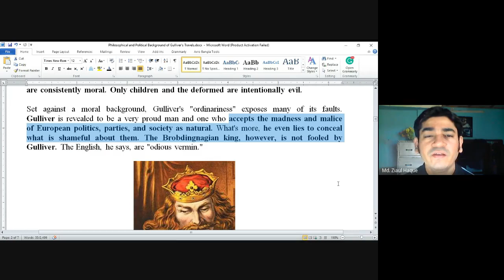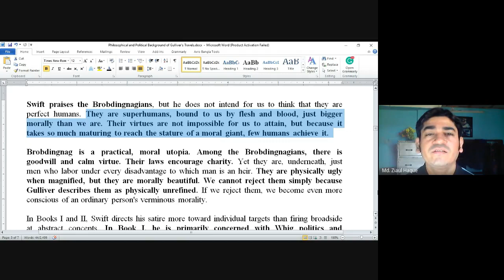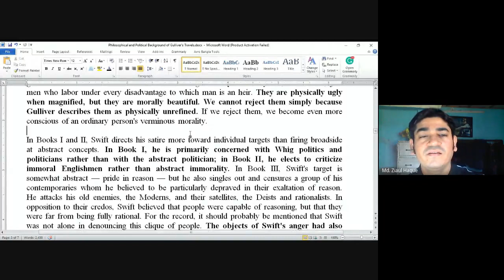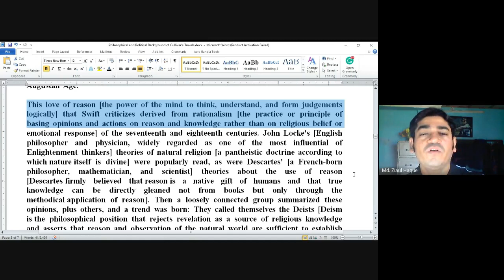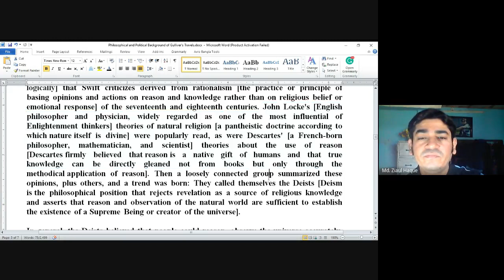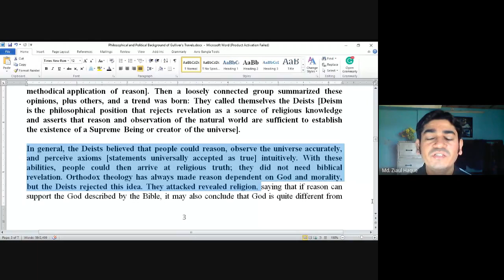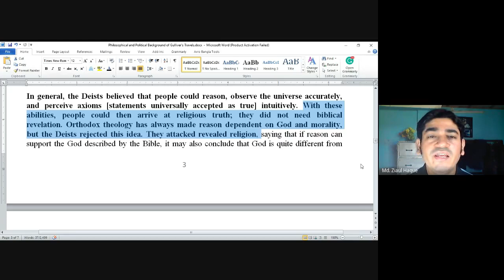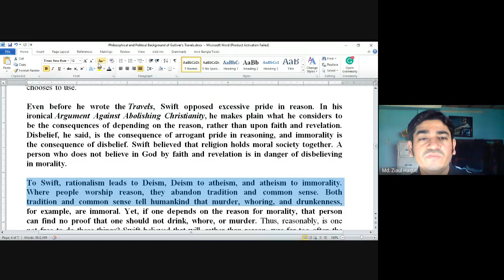Philosophical & Political Background of Jonathan Swift’s "Gulliver's Travels" [Part 2]